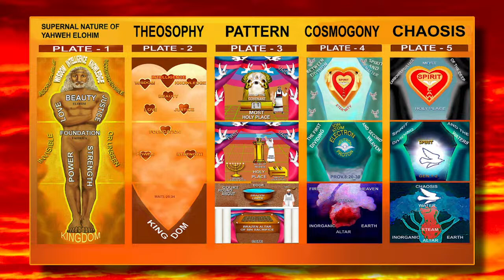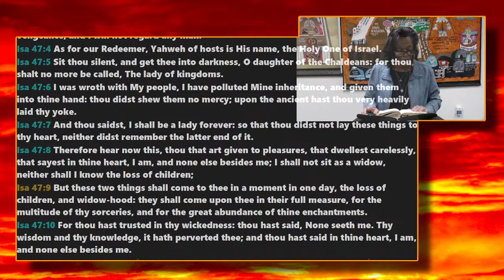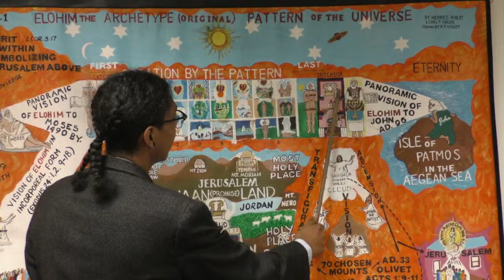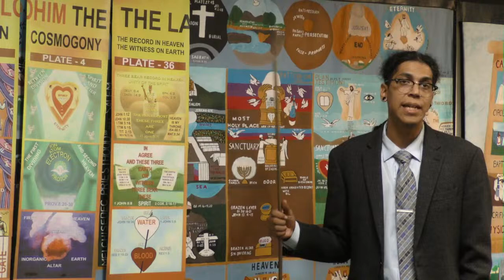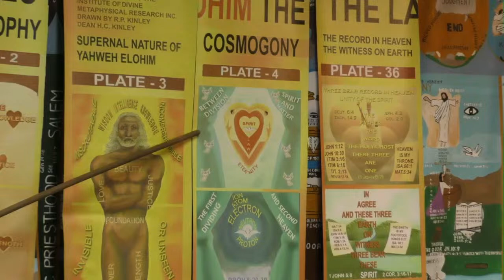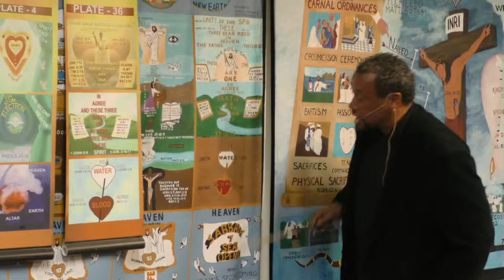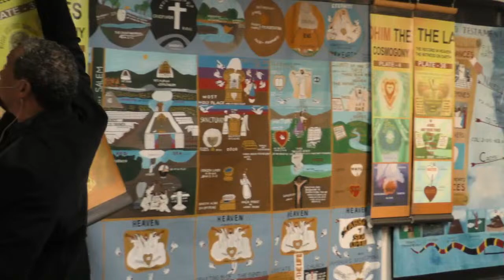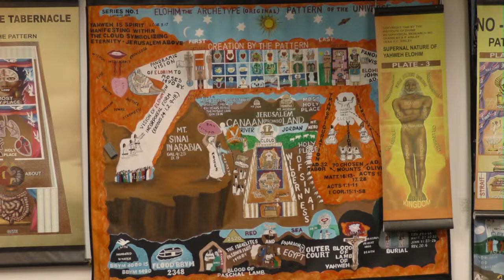Lecture/Testimony To The Law And To The Testimony 03/28/24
Isaiah 47th chapter